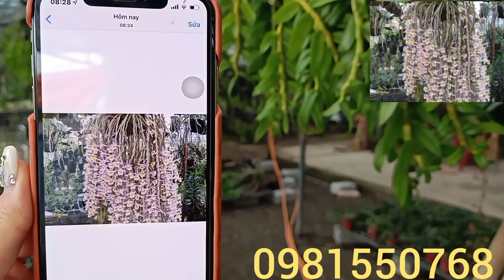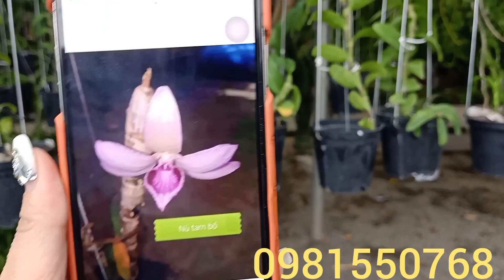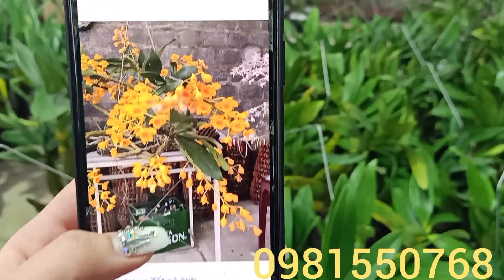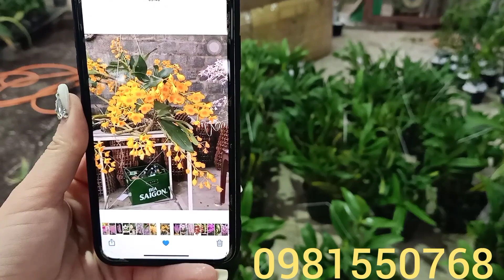Hàng mới về :Trâu Thái khủng -Cửu bảo tiên đẹp😍.Đt 0981550768/0817892229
chauhoatet phonglnnamdinh Vườn Lan Cường Thúy đối diện số nhà 1010 trần huy liệu nam định